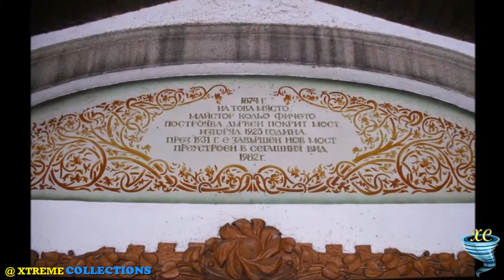Covered Bridge in Lovech | A Romantic Hideway in Bulgaria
The Covered Bridge in the town of Lovech, Bulgaria. The name comes from an old Bulgarian word meaning "River City". The bridge crosses the Osam River, connecting the old "Varosha" and new town parts of Lovech, being possibly the most recognisable symbol of the town. After the bridge that then served the town was almost completely destroyed by a flood in 1872, the local police chief ordered the famous Bulgarian master builder Kolyu Ficheto to construct a new one. Ficheto personally chose the material for the wooden bridge. Each citizen of Lovech contributed to the building process, the poorer ones working themselves and the wealthier donating money and paying other workers. Building completed in 1874.
The initial bridge had a length of 84 m and 6 vents and accommodated 64 shops. It was, however, wholly destroyed by fire on the night of 2 to 3 August 1925. A more modern bridge was constructed at its place in 1931 only to be replaced by a reconstruction of Kolyu Ficheto's design in 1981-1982. The current bridge is 106 m long and has 14 shops, the architect being Zlatev. The covered bridge is a popular place among tourists, and souvenirs from Lovech can be bought from its shops. The bridge above the Osam river is also the only covered bridge on the Balkan Peninsula. In terms of natural landmarks Lovech has to offer much as well.